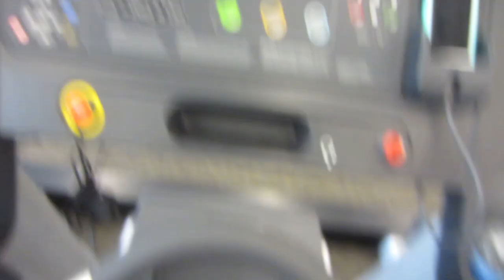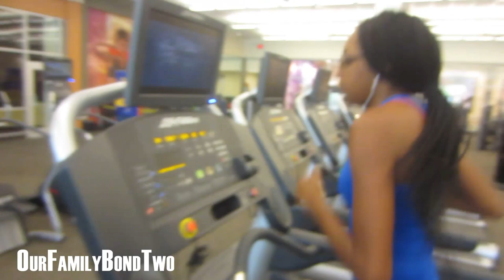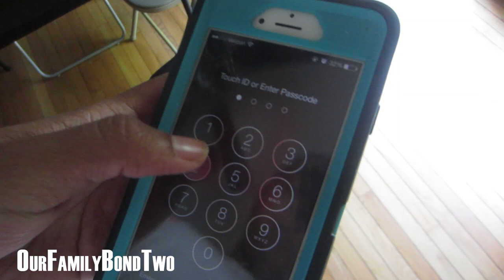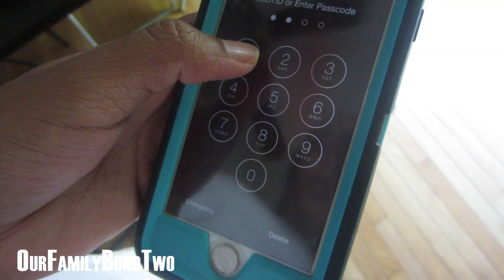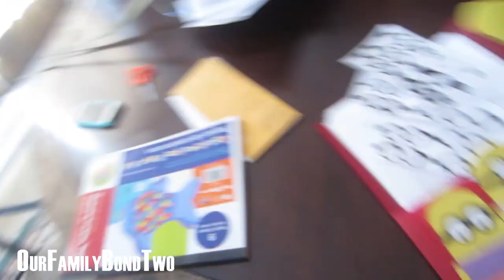GYM RAT WITH BESTIE!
Enter, Enter Enter!
Aug. 3rd. the winner will be announced !

SEND US STUFF! :

UPPER MARLBORO
 MD 20772